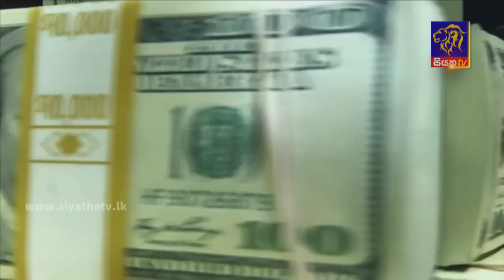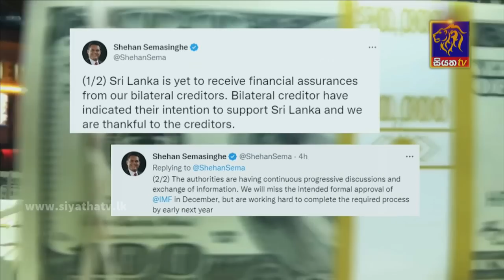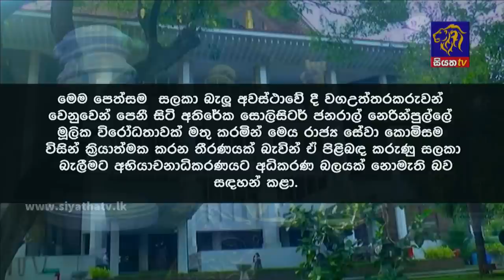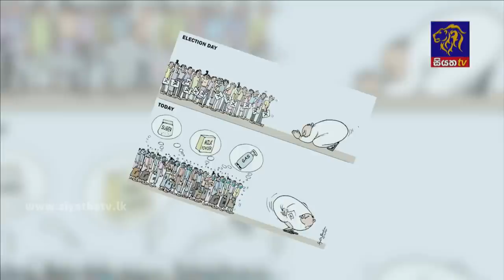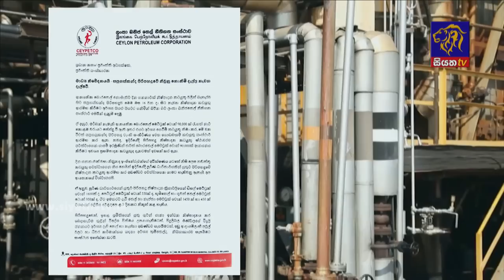Siyatha News | 06.00 AM | 15 - 12 - 2022